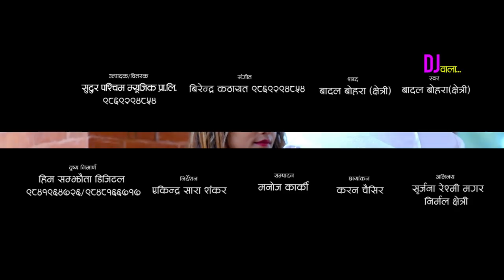New Dancing DJ Song 2075/2018 || DJ Wala -Badal Bohara Ft. Nirmal Kshetri/Sirjana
Vocal: Badal Bohara(Kshetri)
Lyrics: Badal Bohara(Kshetri)
Arranger:

Artist: Nirmal Kshetri/Sirjana Reshmi Magar
Camera: Karan Chaisir
Edit: Manoj Karki
Director: Ekindra Sara Shankar

# Bishesh Films